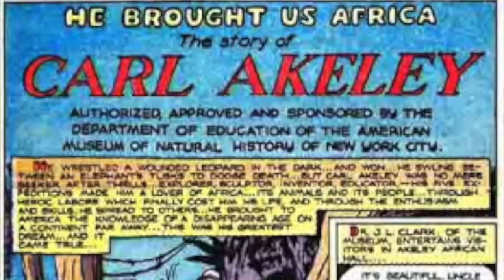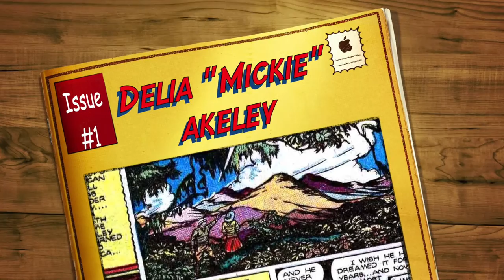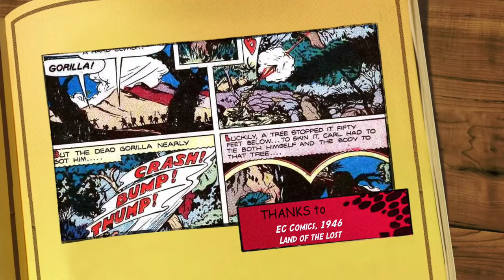Penelope Bodry Sanders on Carl and Mickie Akeley relationship